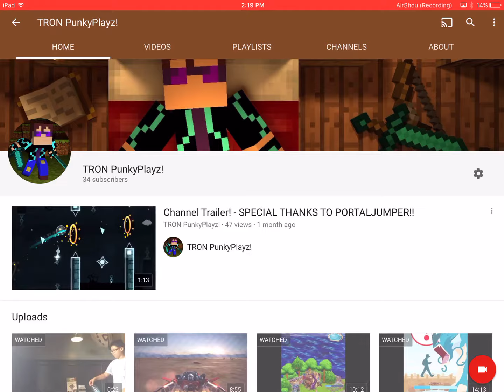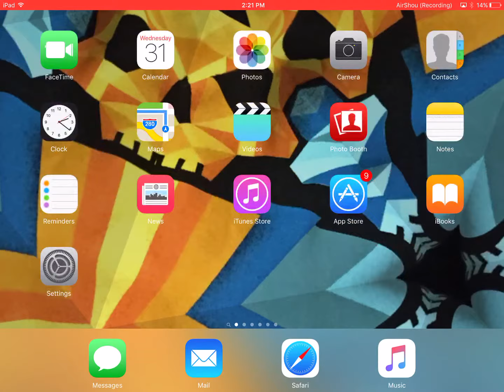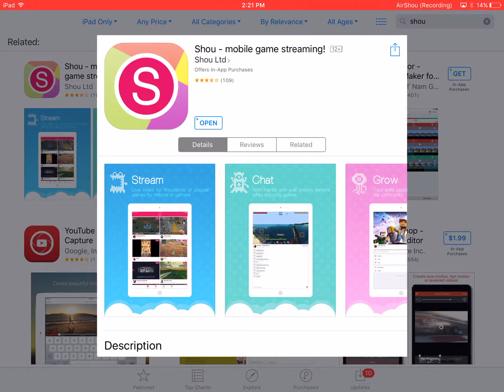I will be broadcasting LIVE on Shou!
Hey guys, this is the time for me to be live, and I will be live almost every week, so the only way you can probably know that I'm alive right now is to follow me on Shou just search my account, it's called PunkyPlayzYT. I will probably be broadcasting tomorrow so tuning and again Shou is on the App Store, Google play, and the Amazon store.

Tune in to my livestream tomorrow!